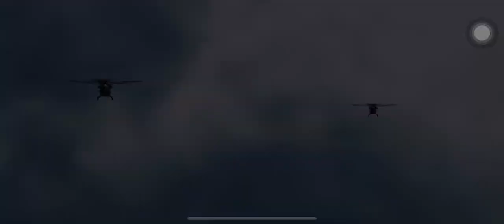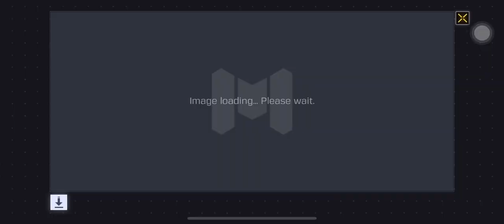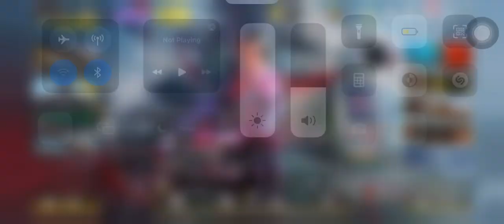Scylla -Pink Hearted Gameplay + legendary rank achievement